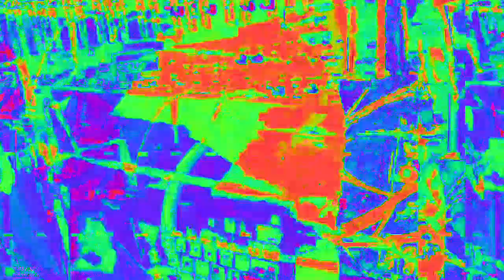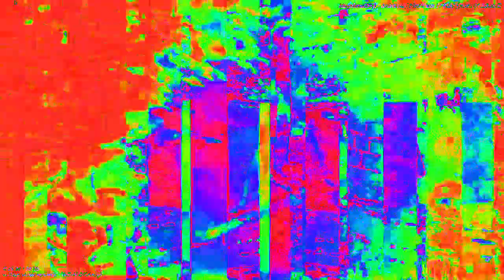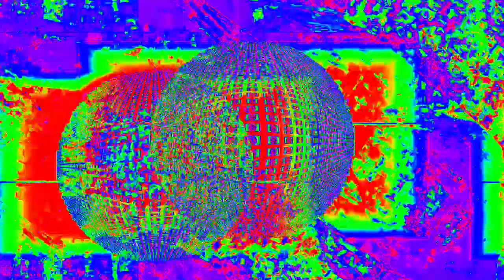Movie 23 02 05 12h10m41s 33:33 video mixes new audio reactions changing parameter settings.